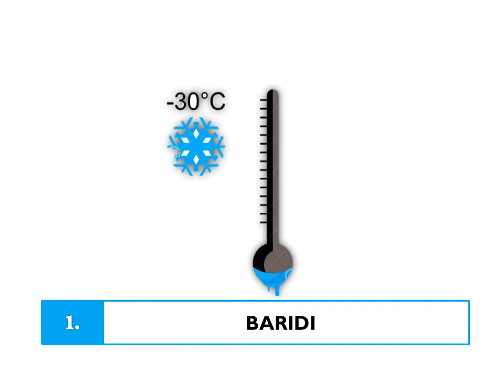ADUI 5 WA VIFARANGA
Kazi kubwa ya ufugaji wa kuku ipo kwenye kulea vifaranga na idadi kubwa ya wafugaji wamekata tamaa sababu ya changamoto ambazo wameona hawawezi kuzitatua au hawajui nn kisa cha kupata vifo vya vifaranga hivyo video hii ni muhtasari wa adui wakubwa wanaosababisha  vifo kwa vifaranga.